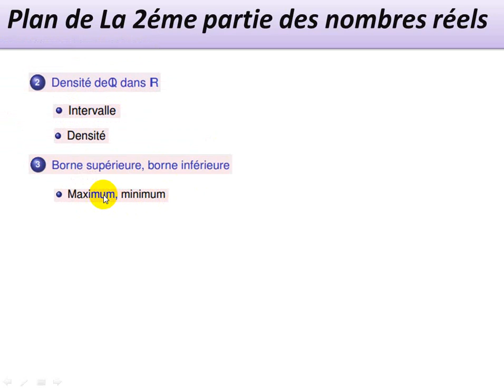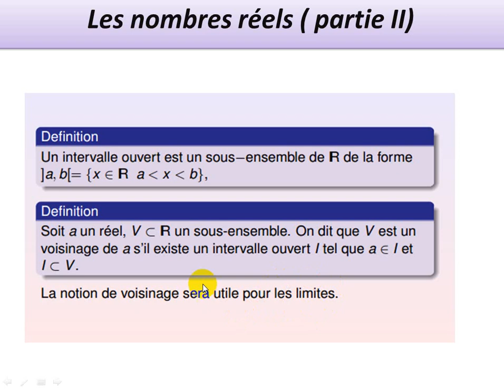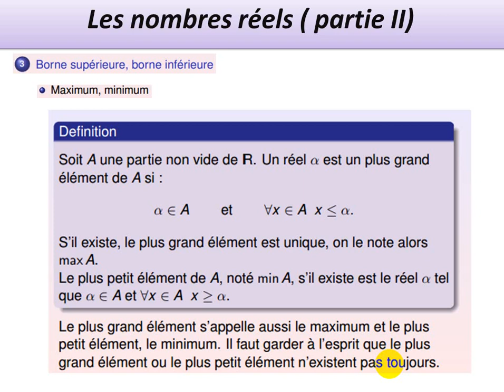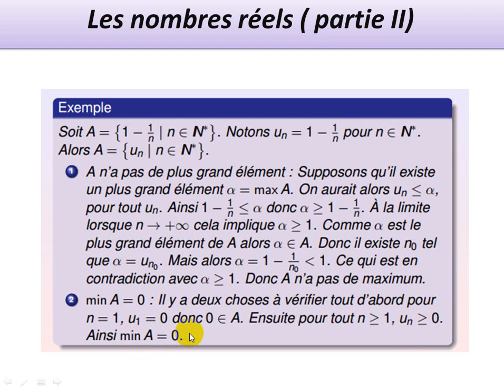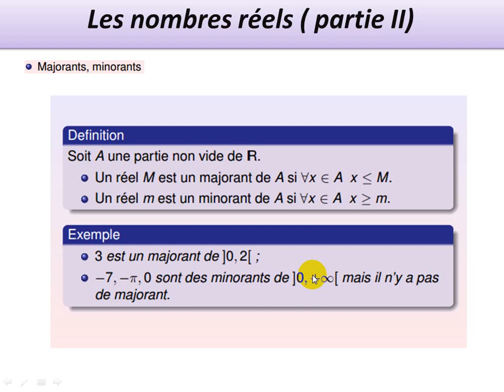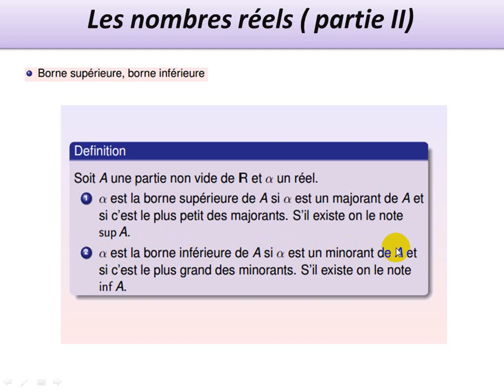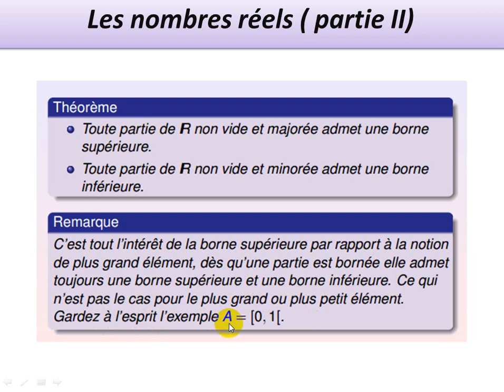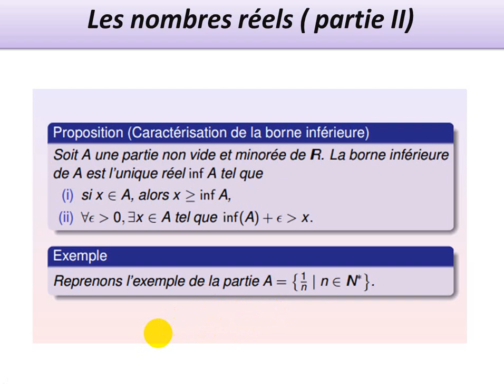les nombres réels la 2ème partie pour MIP MPSI SMAI PCSI BCG SMPC